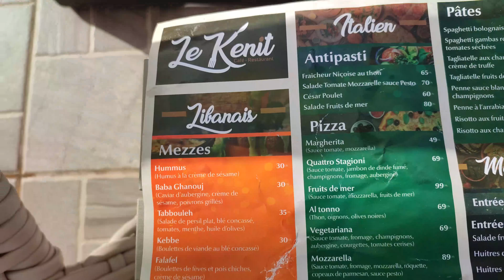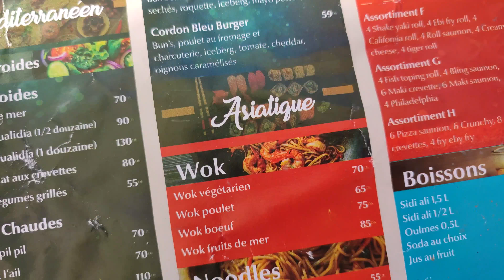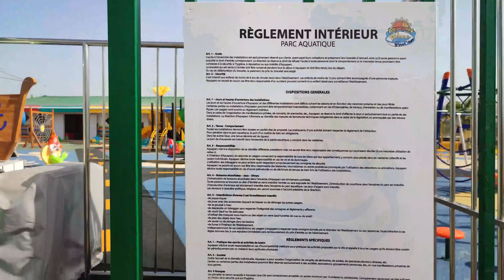Waves Aquaparc Kénitra أجيو تكتشفو معنا أكبرأكوا بارك بالقنيطرة/جميع المعلومات لي غتحتاجو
Coucou.. Le partage est ma devise
J'ai créée cette chaîne "Ibtissam Fennich" pour partager avec vous tout ce que j'aime; des recettes faciles à réaliser, de bons plans, des idées, Vlogs,...
n’hésitez pas de me laisser ce que vous pensez en commentaire avec like